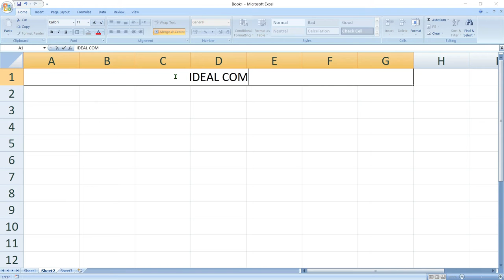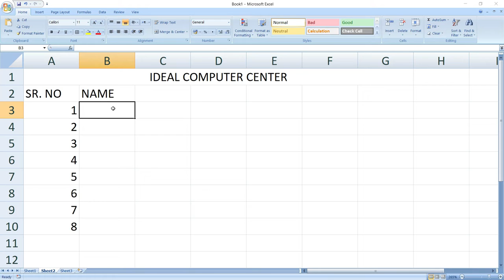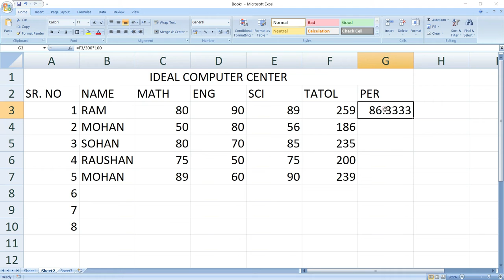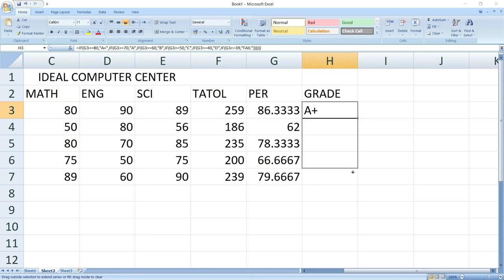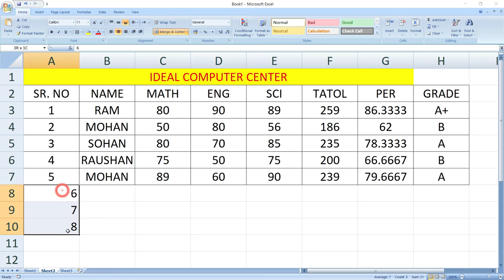Formula of sum, percentage, if function,merge & Center Ms Excel 2007 tutorials in Hindi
Ess videos me formula sum ka percentage ka if function ka or merge and center ke baare me jankari di gayi hai agar aap sum percentage if function ka upyog krna nhi jante hai to es videos apako liye h  ess videos me students mark ka mark sheet banane ki jankari di gayi hai